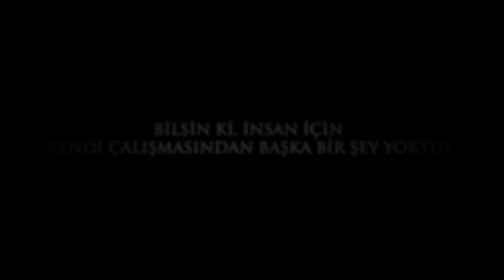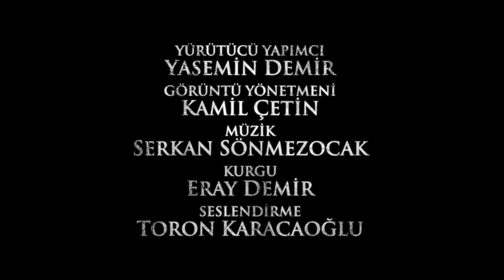Kuran Filmleri - Necm Suresi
Yönetmen: Koray Demir
Yapımcı: Koray Demir, Aynelhayat Demir
Yürütücü Yapımcı: Yasemin Demir
Görüntü Yönetmeni: Kamil Çetin
Kurgu: Eray Demir
Seslendirme: Hakan Kara

Bu Filmler TRT tarafından Doludizgin Creative Films'e yaptırılmıştır.